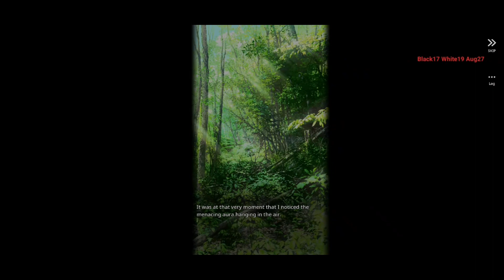Destiny Child World Boss Nine-Tailed Fox Tamamo part 1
Nine-Tailed Fox Tamamo